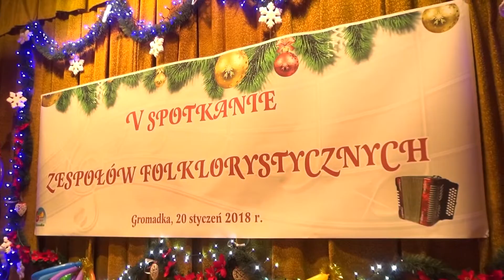Folklorystyczne spotkanie w Gromadce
Od wielu lat w Gromadce odbywają się Spotkania Zespołów Folklorystycznych. Dla gminy, która szczyci się wielokulturowością swoich mieszkańców jest to jedno z kilku ważnych wydarzeń w ciągu całego roku. A poświęcone jest właśnie zespołom, które kultywują różne tradycje kulturowe swoich stron pochodzenia.